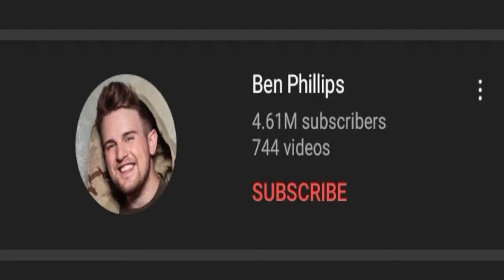Youtuber scams his supporters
Ben Phillips is from the UK A influencer and the mean leader for Safemoon Crypto fake marketing team today we go over this investigation
All my content is for entertainment and educational purposes

this is opinion